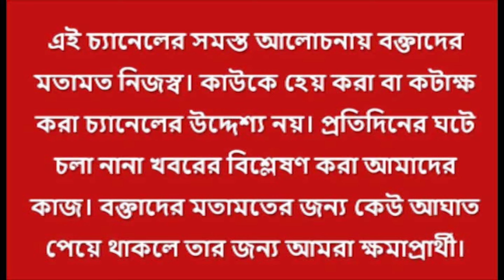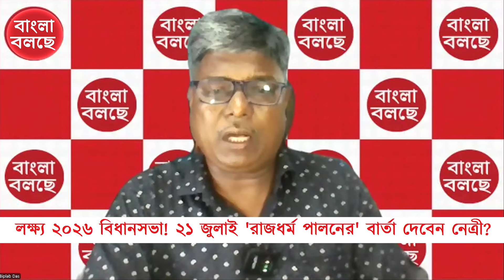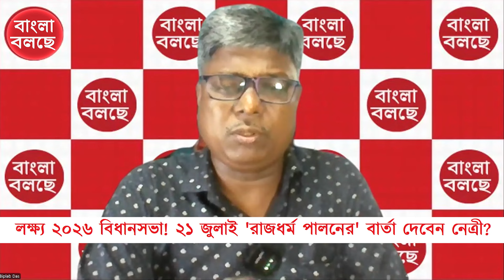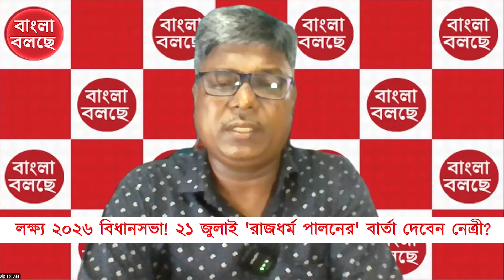লক্ষ্য ২০২৬! শহীদ দিবসের মঞ্চে মমতার কী বার্তা !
ছাব্বিশের লক্ষ্যে একুশের মঞ্চে মমতার কী বার্তা! সরকার ও দলের দুর্নীতি, অপকর্ম, জুলুমবাজি, তোলাবাজির বিরুদ্ধে মমতা কি ‘রাজধর্ম’ পালনের ইঙ্গিত দেবেন!